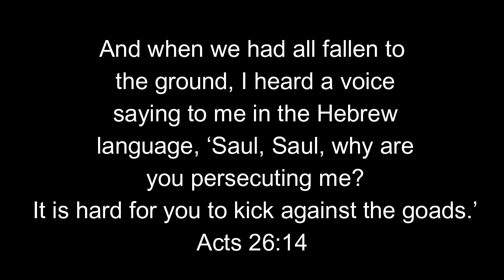Jesus blinding me on the 'Road to Deconstruction'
Jesus:
"Justin, Justin. Why are you persecuting me? It's hard for you to kick against the goads"